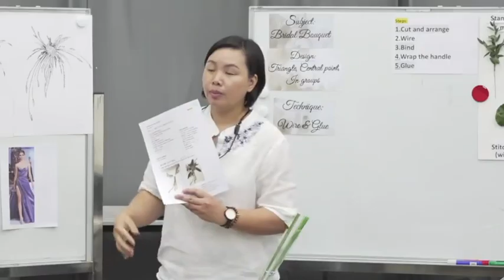2019 荷蘭花藝導師訓練文憑 Diploma in Instructor Training in DFA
荷蘭花藝導師訓練文憑已經完成示範教學的考核。14位準導師都能夠在充足的準備下，全力以赴，用心地表現出專業的教學精神。

Final assessment for the Instructor Training program has been completed with success last weekend. Well prepared candidates were showcasing their best during the professional teaching demonstration.